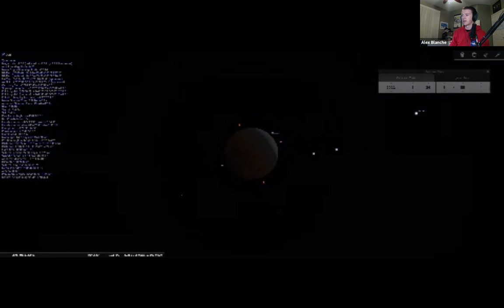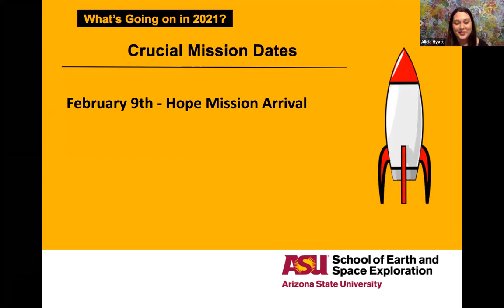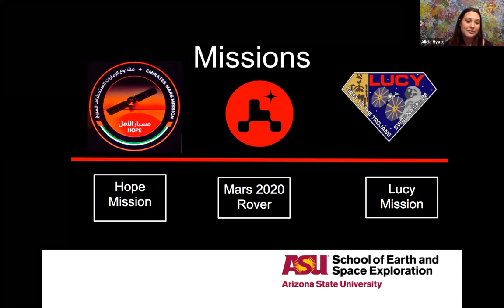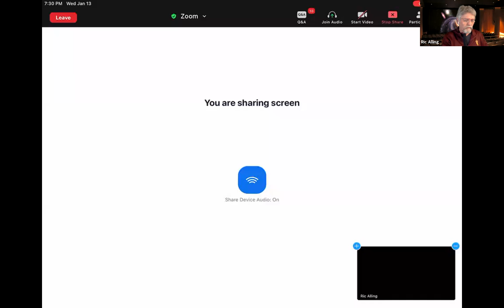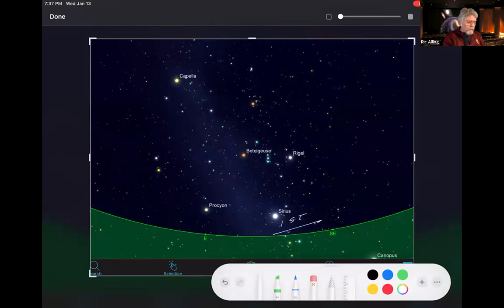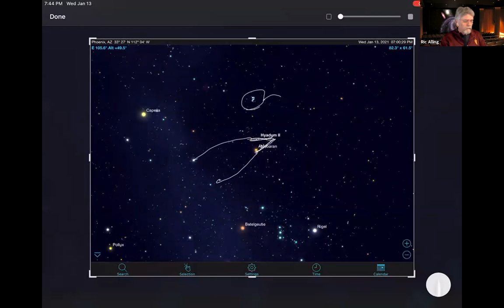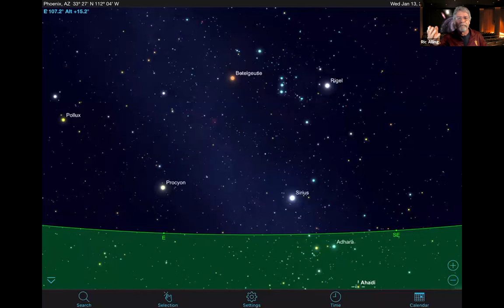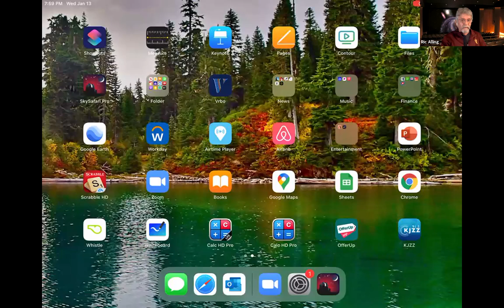Marston Virtual Night Sky Program 1/13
Recording of our Marston VNS program